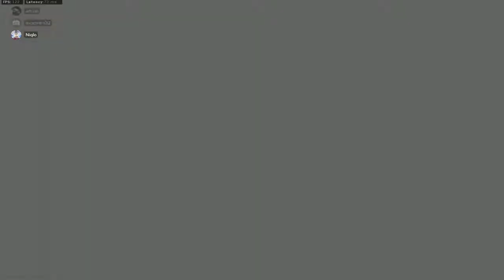Funny moments pt 57